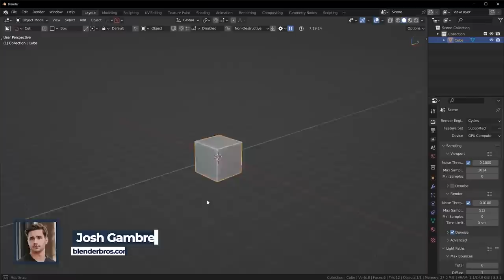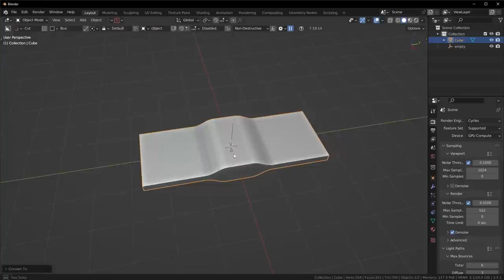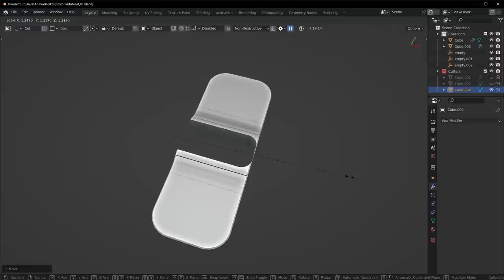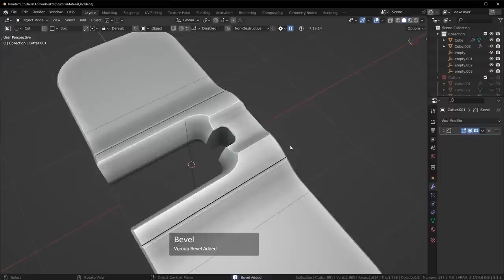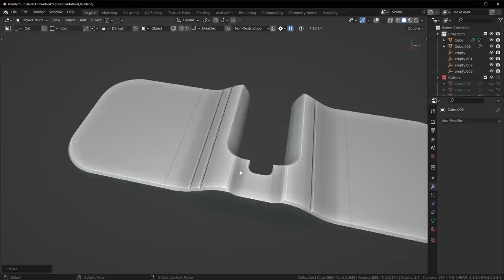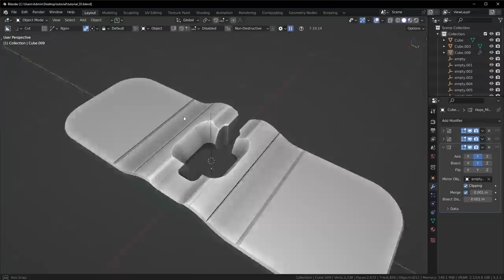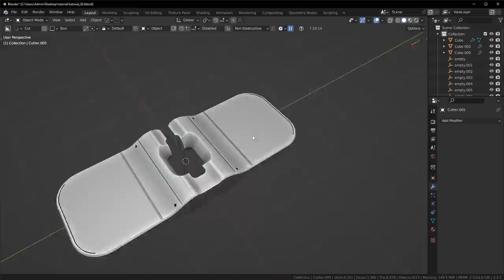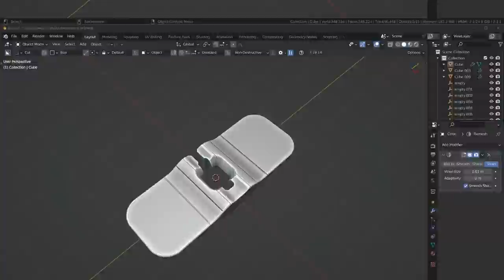How you SHOULD be modeling in Blender...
Creating visually appealing models and shapes in Blender is actual quite easy. Issue is, most people don't know the right rules to visual design. In this video, I'll teach you them.